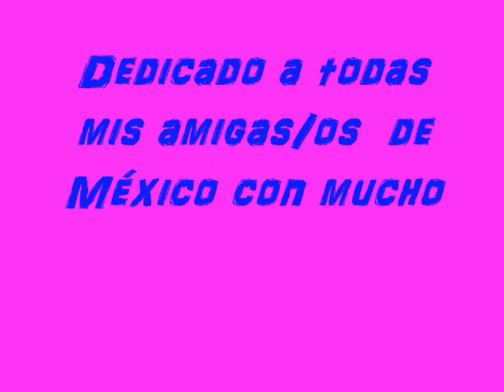Luis Miguel- México en la piel.wmv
México en la piel!! Dedicado a todos mis amigas y amigos de tan bello pais, con mucho cariño gracias por la amistad!!!